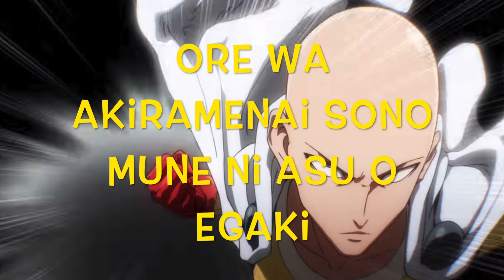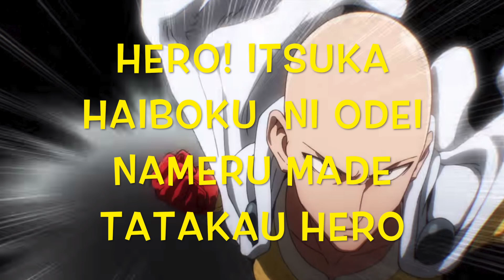One Punch Man Full Song Lyrics!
I do not own "One Punch Man" song. Hope you like the lyrics.

Lyrics in English:

ONE PUNCH!
(Three! Two! One! Kill shot!)
Here I am! It’s in the bag! The absolute strongest!!
What was that? I’m frustrated, but I won’t quit

ONE PUNCH! It’s over! Victory battle after battle!
I cry! I always win!! Domination!!

Power! Get power! Until I’m at my very limit

As a HERO, I don’t want to hear praise or cheering
Since I’m a HERO, I’ll fight against evil behind the scenes
(Nobody knows who he is.)
The looming enemies block out the heavens, but I’ll never turn my back on them
If I’m a HERO, then in my steely determination, I’ll rain down iron fists

(Three! Two! One! Fight back!)
Here I am! Go on! Fair and square!!
What’s wrong with me? I can’t feel a thing, and the enemy is long gone!

JUSTICE! Served! No buts about it!
I’ll eradicate!! Eradicate evil!! Say your prayers!!

Power! Get power! My adrenaline is pumping!
Power! Get power! I’ll dish out my refined moves!

To a HERO, even the strongest foes were just puny runts
HERO, I’ll overcome my weaker self and get stronger
Thrusting up my godly fist, I’ll only push forward
As a HERO, until I taste the dirt in defeat someday, I’ll be a fighting HERO

I’ll never give up, picturing the future in my heart
Soaring up so strong and high now in the awakening world
No matter when, no matter what happens

A lonely HERO

Vocals: JAM Project
Lyrics: Kageyama Hironobu
Composition: Kageyama Hironobu
Arrangement: Miyazaki Makoto